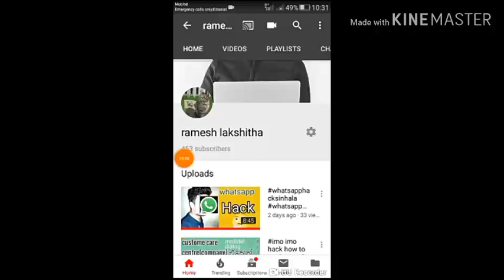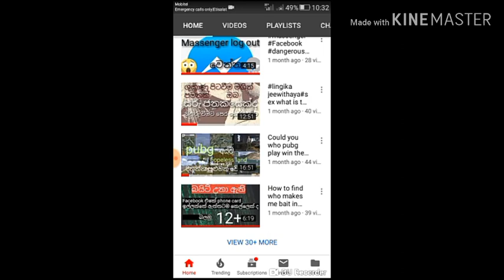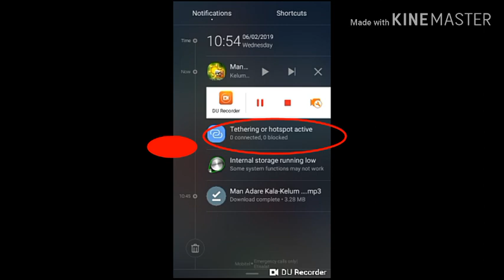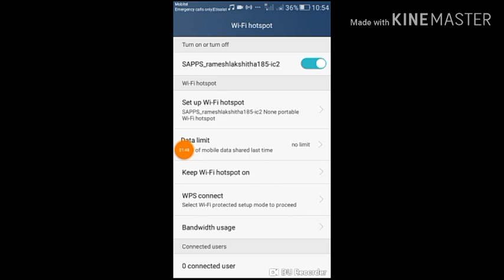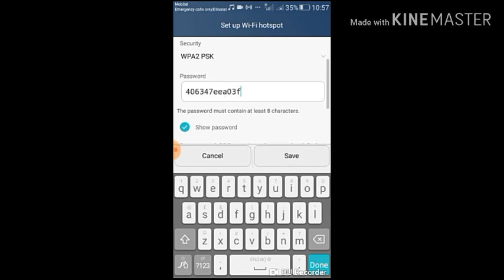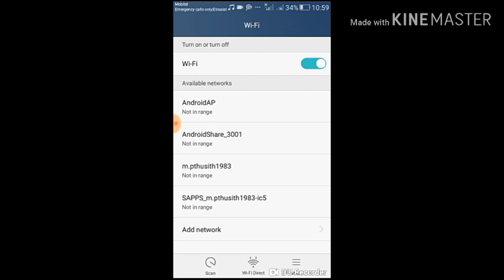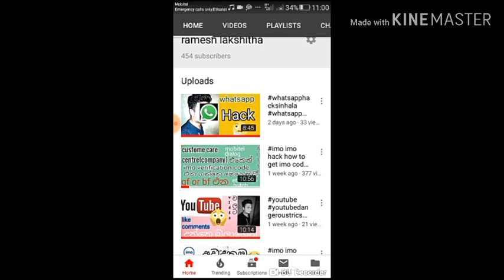how to share your mobile data sinhala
Follow me on instergram=I'm on Instagram as @hewagamageramesh. Install the app to follow my photos and videos.